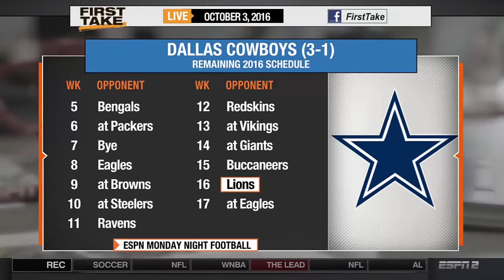Steelers' Le'Veon Bell Outshines Chiefs' Jamaal Charles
Stephen A. Smith and Max Kellerman discuss Steelers' Le'Veon Bell Outshines Chiefs' Jamaal Charles.